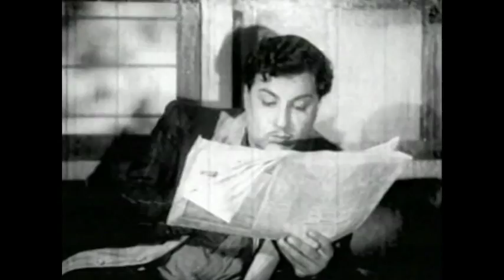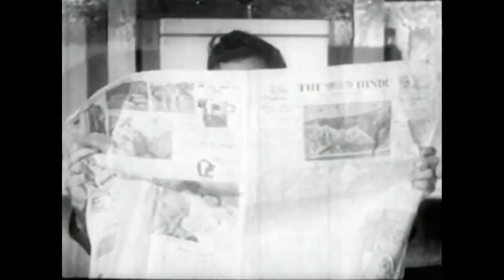Koduthu Vaithaval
Koduthu Vaithaval is a 1963 Tamil language film.